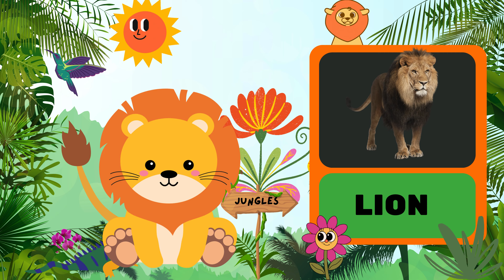Learning Wild Animals for Kids 🦁🦒🐒🦜 | Fun & Educational 2D Animation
Welcome to the Wild Animal Adventure! In this fun and educational 2D animated video, kids will meet and learn about amazing wild animals like lions, giraffes, monkeys, parrots, crocodiles, and forest frogs.

Join Leo the Lion, Gina the Giraffe, Max the Monkey, Polly the Parrot, Colin the Crocodile, and Freddy the Frog as they share fun facts and exciting stories. Perfect for young explorers and animal lovers, this video is designed to entertain and educate.
00:22 Lion
00:43 Monkey
01:12 Crocodile
01:37 Giraffe
02:05 Parrot
02:28 Did you know? Fun Facts about animals. All the animals dancing and playing together